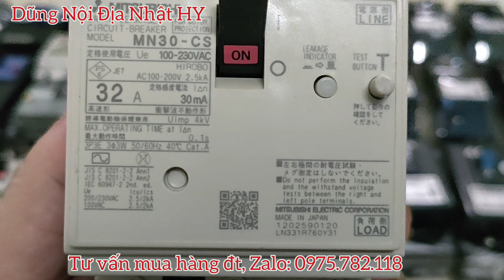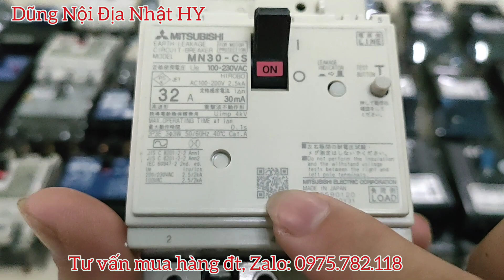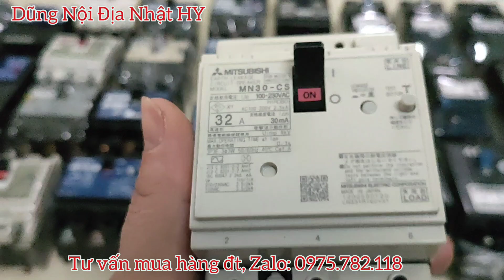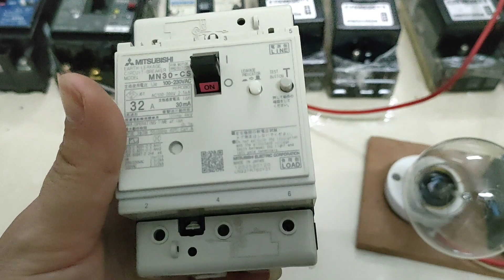Mitshubitshi 32A, Điện 230V 💥 Nguyên Gin Từ Con Ốc, Lh 0975782118, Át Chống Giật Nhật; Aptomat Nhật.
- Át Tô Mát Chống Giật Hàng Bãi Xịn, Hàng tháo tủ, đã qua sử dụng.
- Giải Pháp Phòng Ngừa Cho Gia Đình Bạn Không Thể Bỏ Qua
- Phòng Ngừa Rò Rỉ Điện, Điện Giật
💥 Hãy sử dụng APTOMAT NỘI ĐỊA NHẬT
💥 Các bạn chú ý điện mùa mưa, ẩm ướt, các thiết bị điện, dây điện có thể bị dò điện, gây thất thoát điện năng, gây nguy hiểm đến sức khoẻ, tính mạng…
💥 Nếu dùng át, khi điện hở hoặc dò điện thì át sẽ phát huy tính năng của nó để bảo vệ Trẻ con, người có tuổi, bản thân bạn tránh khỏi tai nạn điện giật...
💥💥💥Quyền lợi khách hàng:
- Khi chốt hàng được shop quay video tets át đã chọn gửi xem trước
- khi nhận hàng được xem hàng, đối chiếu với ảnh đã gửi xem có đúng hàng không, có bị vỡ không
💥 Kênh youtube: Dũng nội địa nhật Hy:
- Địa Chỉ: Cầu Cáp, Đoàn Đào, Phù Cừ, Hưng Yên